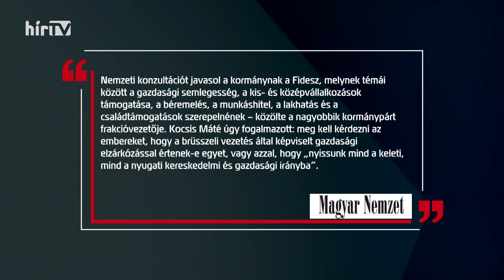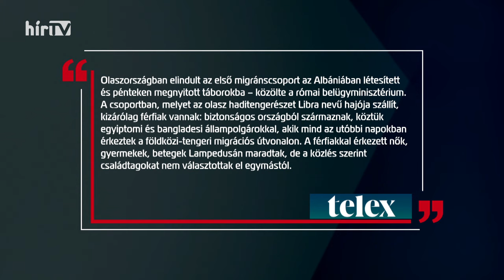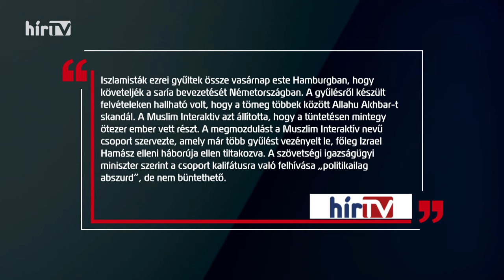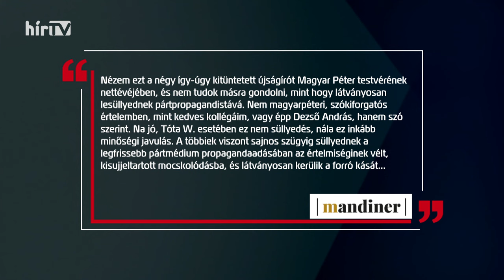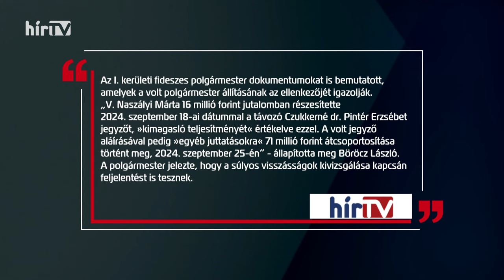Vezércikk (2024-10-15) - HÍR TV